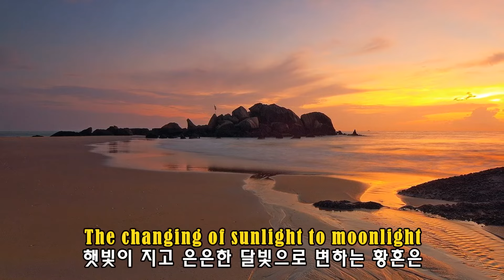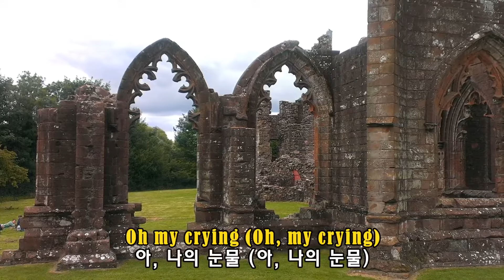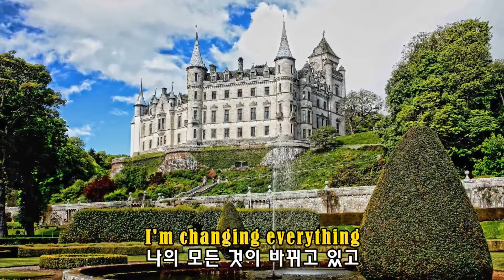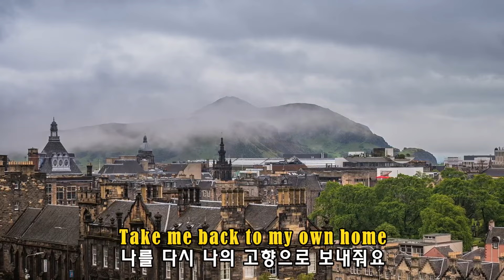Reflection Of My Life - Marmalade(내 삶을 되돌아 보다 - 마멀레이드)(1969) lyrics가사 해석 자막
“Reflections of My Life”는 스코틀랜드 밴드 Marmalade(마멀레이드)가 1969년에 발표하여 1970년 Billboard Hot 100의 10위에 오른 곡입니다.
【작곡】Junior Campbell(주니어 캠벨), Dean Ford(딘 포드)
【영상배경】스코틀랜드(Scotland)
(lyrics가사)
The changing of sunlight to moonlight
햇빛이 지고 은은한 달빛으로 변하는 황혼은
Reflections of my life
나의 삶을 되돌아보게 하네요
Oh, how they fill my eyes
아, 지난 시절이 눈에 선하네요
The greetings of people in trouble
어려운 시절에 서로 격려해 주던 사람들
Oh, my sorrows, sad tomorrows
아, 나의 슬픔들, 여전히 슬픈 내일
Take me back to my own home
나를 다시 나의 고향으로 보내줘요
Oh, my crying (Oh, my crying)
아, 나의 눈물 (아, 나의 눈물)
Feel I'm dying, dying
나는 정말 죽을 것만 같아요

I'm changing, arranging
난 바꾸고 마음의 준비를 하고
I'm changing
난 바꾸고 있어요
I'm changing everything
나의 모든 것이 바뀌고 있고
Everything around me
나의 주변의 모든 것들
The world is a bad place
세상은 내게 힘겨운 곳이에요
A bad place
힘겨운 곳이어서
A terrible place to live
내가 살아가기에 힘들지만
Oh, but I don't wanna die
하지만 쓰러지고 싶지 않아요
아, 나의 슬픔들, 여전히 슬픈 내일들